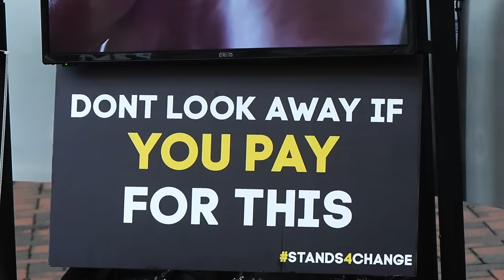Meateater STORMS OFF From Vegan (Couldn't Handle It)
In this video: A very eventful compilation of vegan outreach with real time transformations.